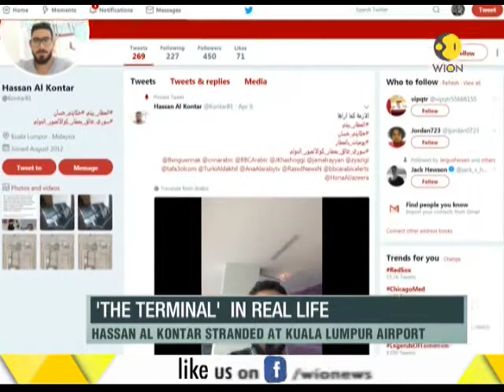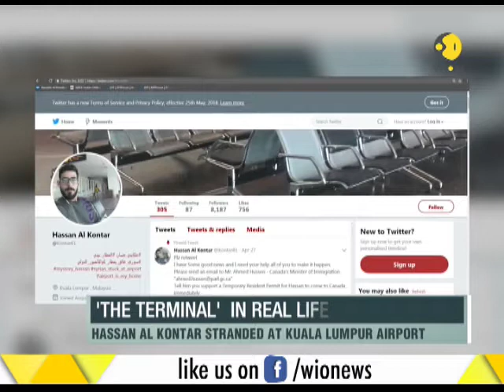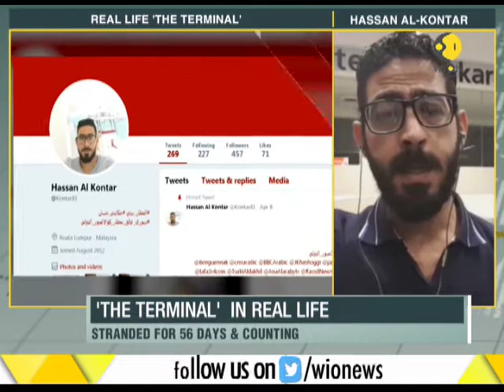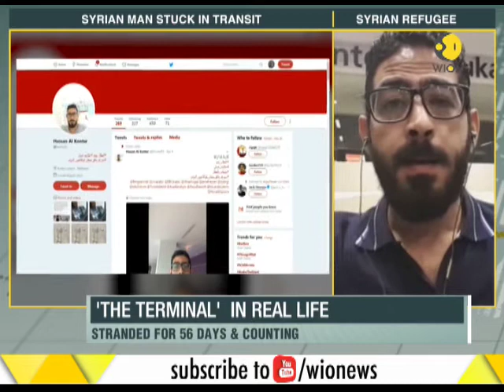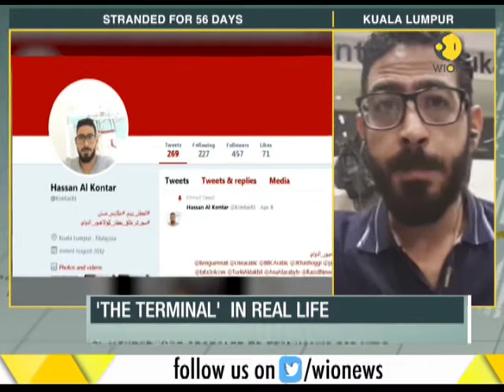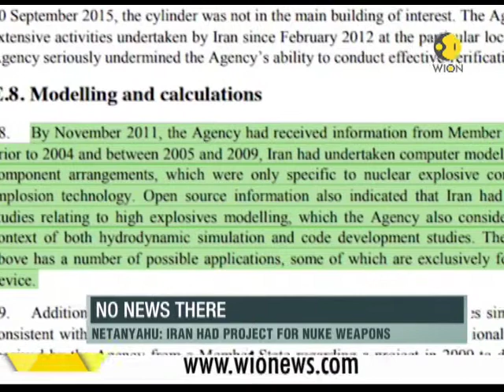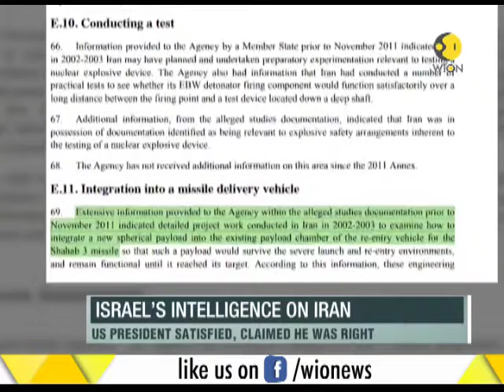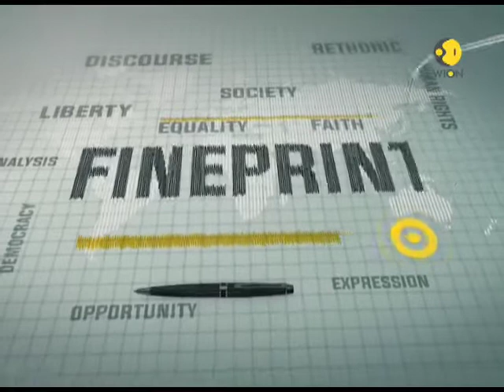WION Fineprint: 'The Terminal' in real life; Syrian refugee stuck in transit, posts regular updates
WION Fineprint: 'The Terminal' in real life; Syrian refugee stuck in transit, posts regular updates on social media. Watch the video to know more.